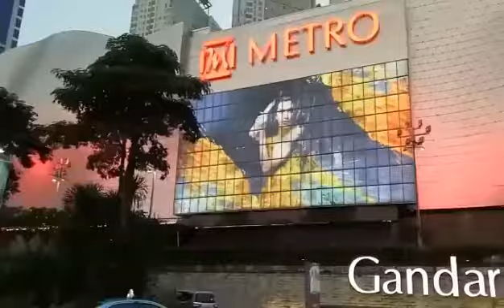Grup Dance Yang Siap Meramaikan Pertandingan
Creator: Metrodept Gandaria City